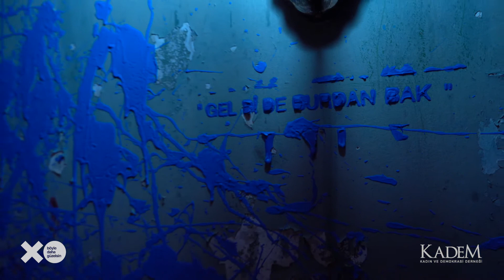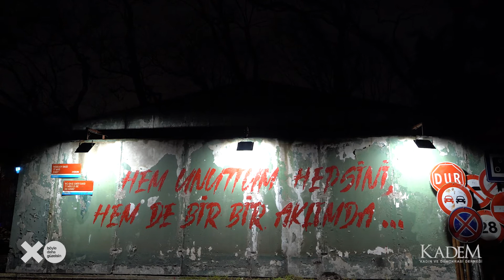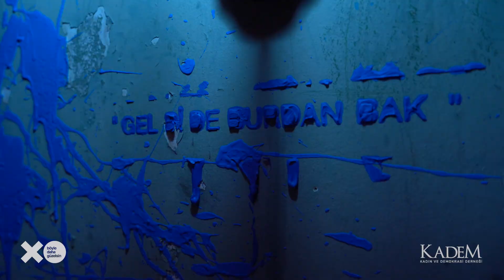Gel Bi De Burdan Bak | Hilal Büşra Cebeci | Böyle Daha Güzelsin